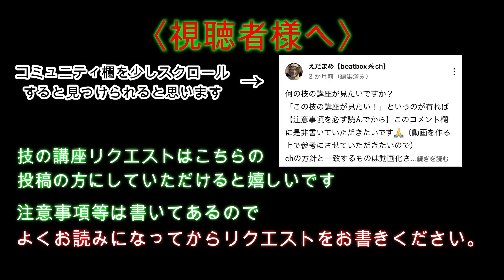【beatbox】インワードクリックロールの応用を解説